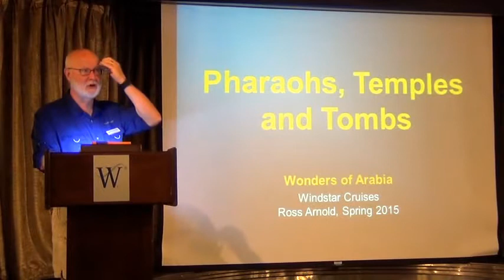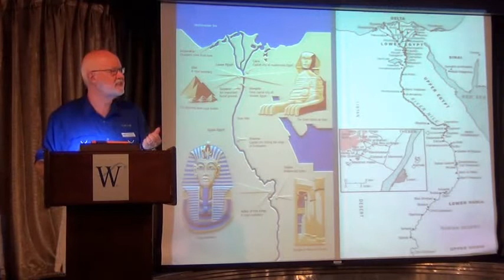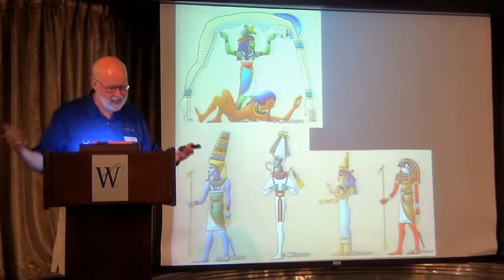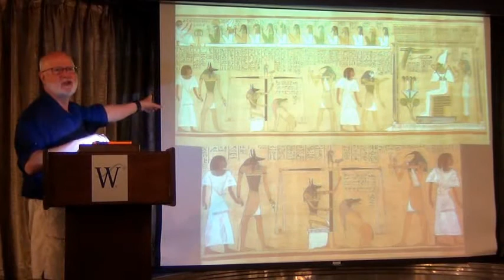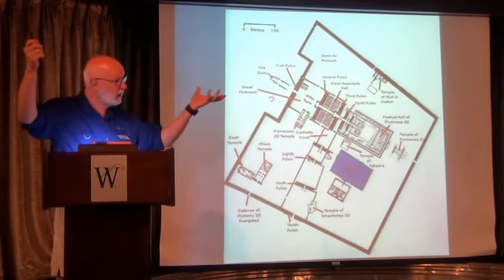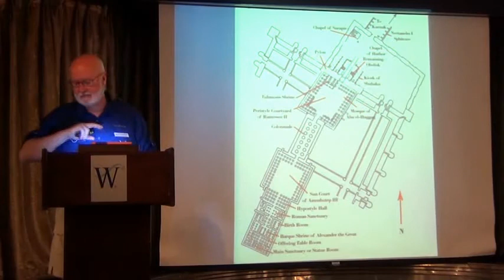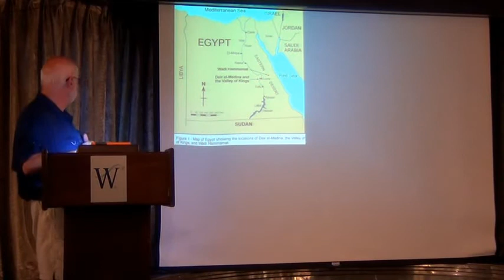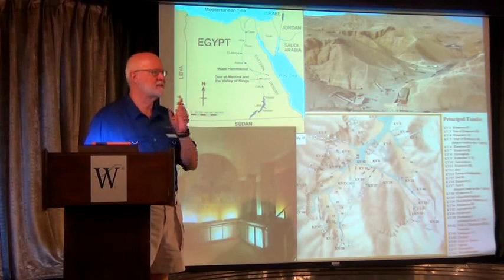Pharoahs, Temples and Tombs - Wonders of Arabia 2015